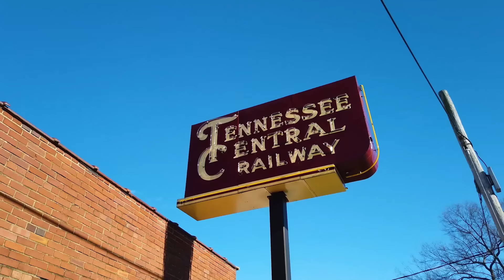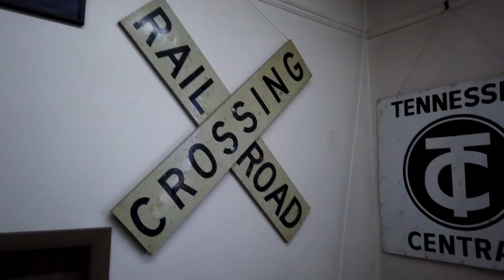The Wheels on the Bus + More | Mother Goose Club Playhouse Songs & Nursery Rhymes